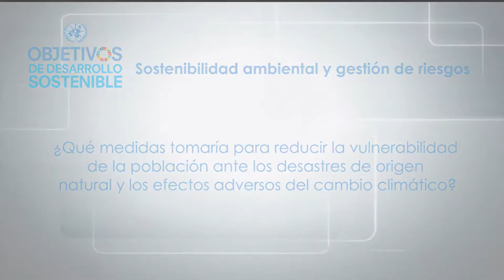Sostenibilidad ambiental y gestión de riesgos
¿Qué medidas tomaría para reducir la vulnerabilidad de la población ante los desastres de origen natural y los efectos adversos del cambio climático?